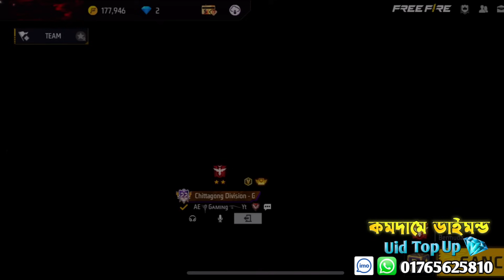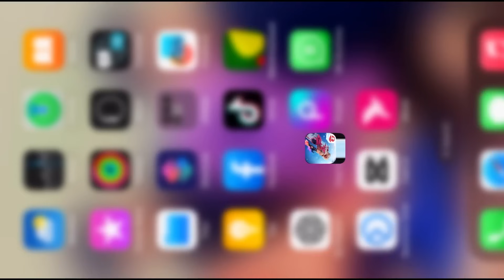সবাই অপমান করাই @gameofking420আমাকে সবগুলা Criminal Bandil নিয়ে দিলো🥰কত ডাইমন লাগলো😱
ক্রিমিনাল বন্ডিলের জন্য অপমান করাই সবগুলা ক্রিমিনাল বের করে দিলো🥰কত ডাইমন লাগলো😱criminal Bandil বের করতে গিয়ে মারাত্বক বাশ খেলাম😭

new criminal bundel
free fire gost criminal
ক্রিমিনাল বের করতে কত ডাইমন লাগলো।।
অল্প ডাইমনে ক্রিমিনাল বান্ডিল

ae gaming yt
ar gaming king
ufb shakib
free fire
garena free fire
kawser bhai
free fire new criminal return
gost criminal bundle free fire
game of king

golden hiphop
black banny bandil